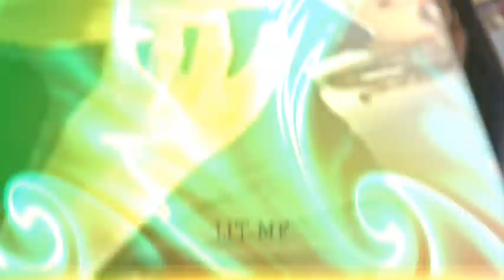[FREE] DR!P6@6Y Type Beat - ''Lit MF''